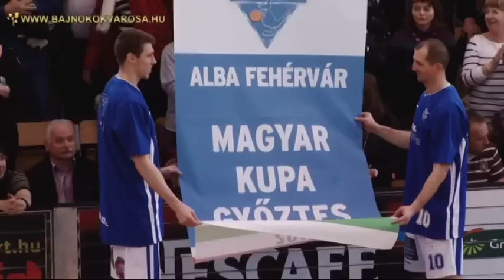Összefoglaló: Alba Fehérvár - Körmend 91-43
Az Alba Fehérvár tartalmas erődemonstrációt tartott a Körmend ellen, tekintse meg a kiütéses, 91-43-as hazai győzelem összefoglalóját.